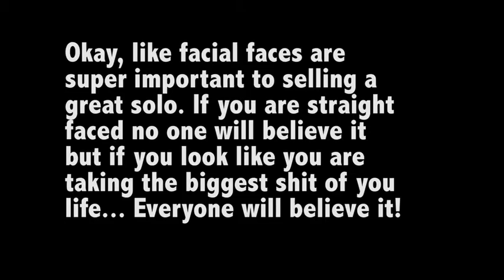BOATF Jack Burton Training Video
I swear to God there will be no copyrighted music in this video.